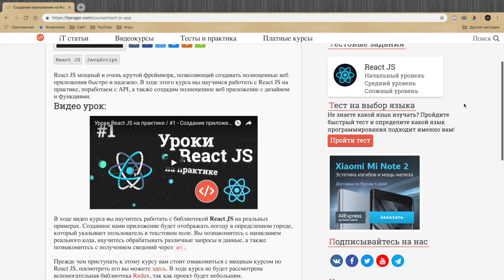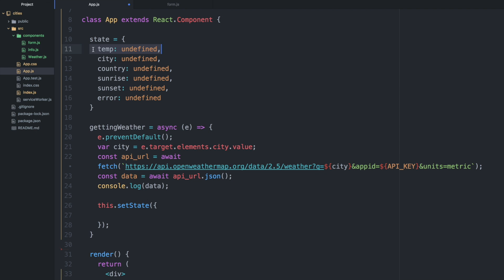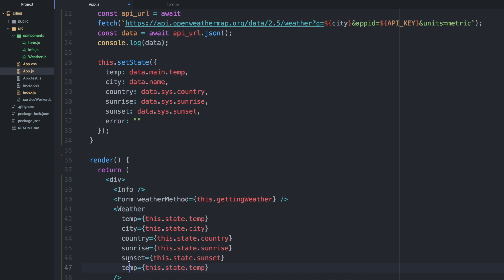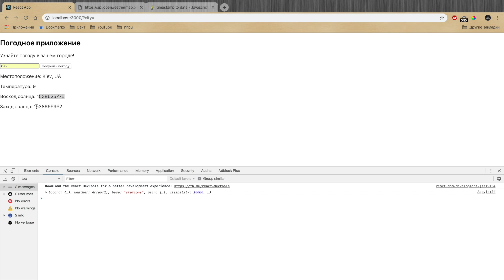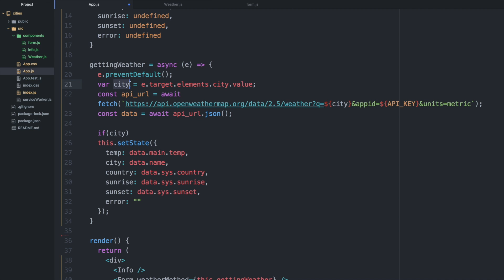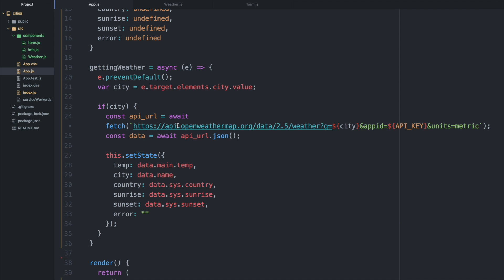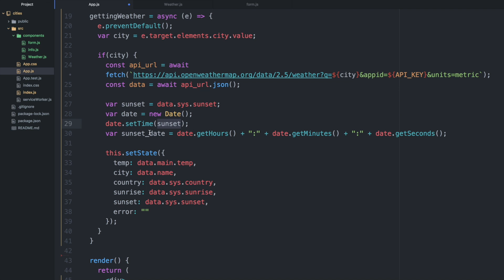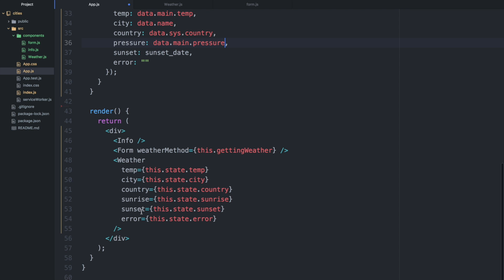Уроки React JS на практике / #5 - Вывод погодной информации в компоненте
В уроке вы познакомитесь с состояниями (state), научитесь их создавать, заполнять и выводить. Также мы научимся выводить погодную информацию в приложении.

- Все уроки по хештегу